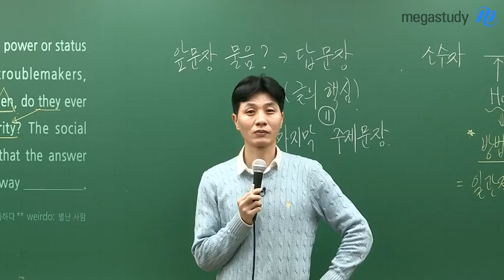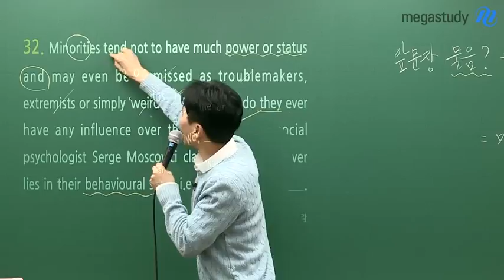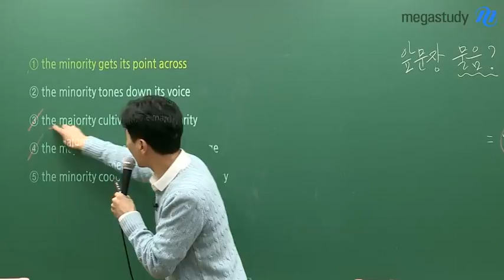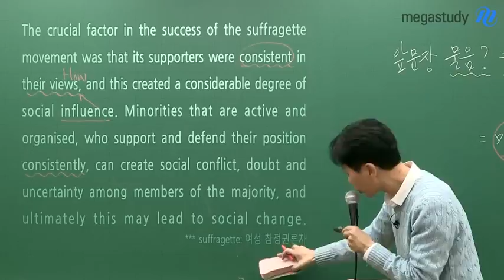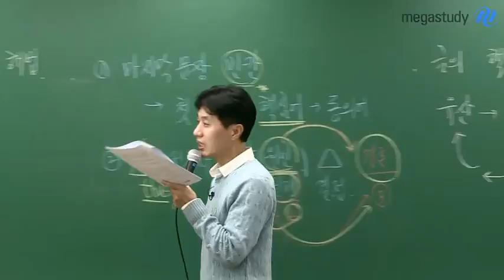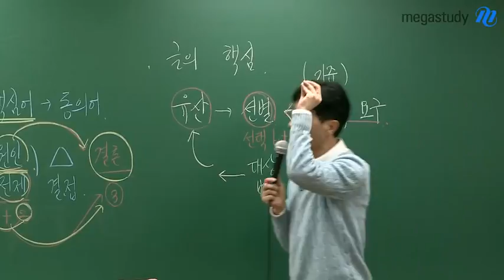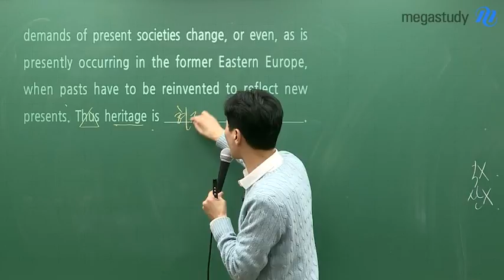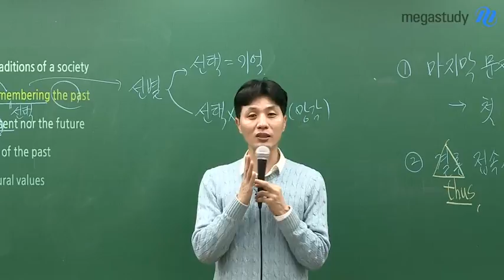[메가스터디] 국어 최인호쌤 - 국어쌤이 알려주는 영어 빈칸 풀이법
국어쌤이 영어 빈칸을 풀어주시는데
심지어 빠르고 정확하기까지!

최인호쌤의 HOW&WHY가 궁금하다면?